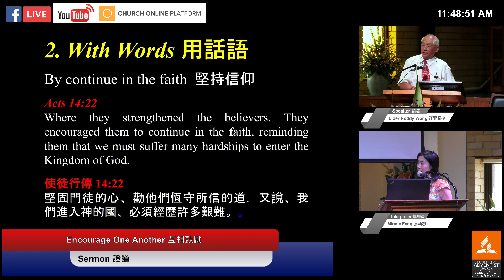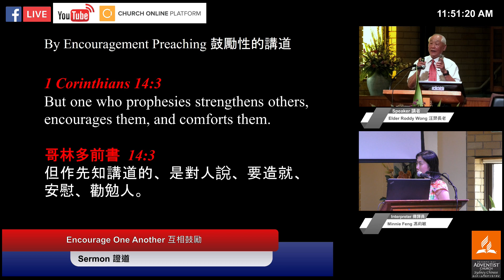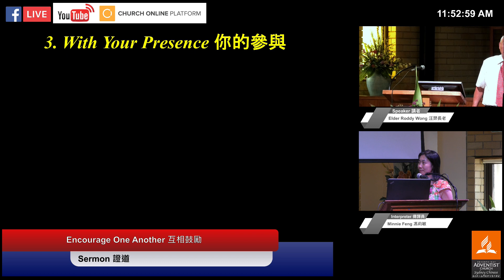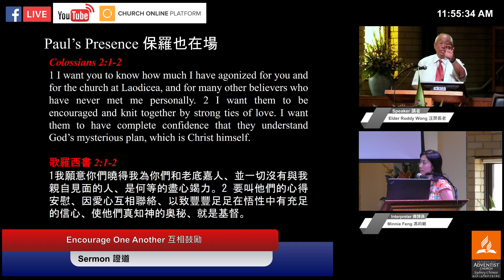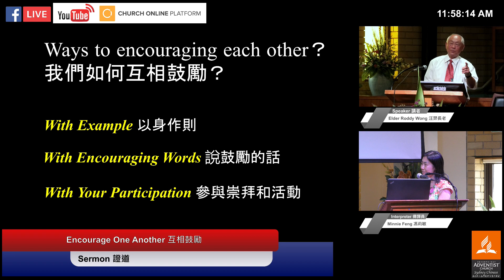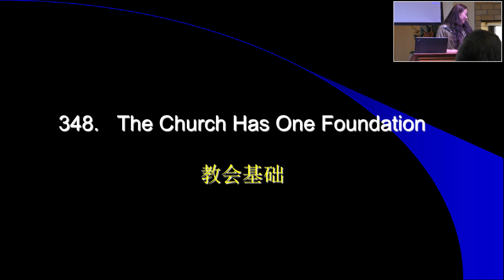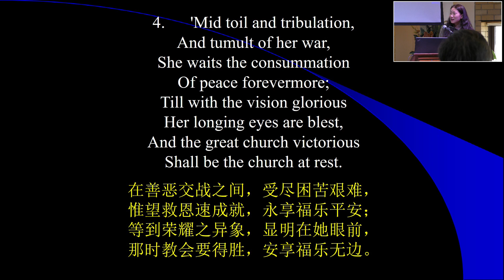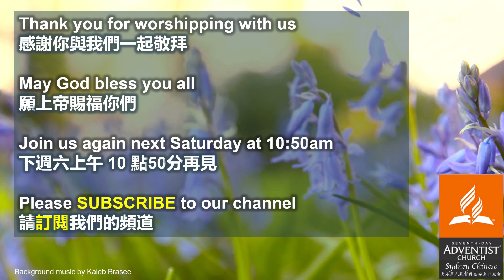Part 2 - (28/01/2023) Sydney Chinese Seventh-Day Adventist Church - Live Sabbath Worship Service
(28/01/2023) Sydney Chinese Seventh-Day Adventist Church - Live Sabbath Worship Service
(28/01/2023) 基督復臨安息日會悉尼華人會堂 - 安息日崇拜聚會現場直播

主席 Chairperson:  John Ou 區杲楠
傳譯員 Interpreter: Minnie Feng 馮莉敏
領唱 Song Leader: Esther Ng 黃楊佩慈
牧養禱告 Pastoral Prayer: Glenda Pang 彭建薇
兒童故事 Children Story: Elder Roddy Wong 汪羿長老
特別音樂 Special Item: Kenneth & Kaitlyn 以诺, 以临
讀經 Scripture Reading: Matthew
講者  Speaker: Elder Roddy Wong 汪羿長老